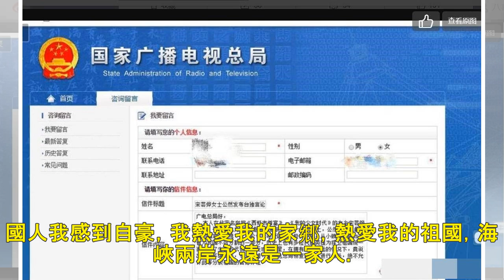圖／宋芸樺被「舉報台獨信件」曝光 陸主持人為她求情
宋芸樺2015年主演的《我的少女時代》，讓她在大陸打出知名度，她最近主演的陸片《西虹市首富》，上映4天票房就超過10億人民幣，更讓她晉升票房女星行列，沒想到卻在此時，有大陸網友挖出她3年前接受訪問的一...